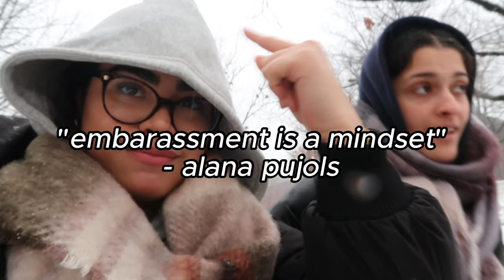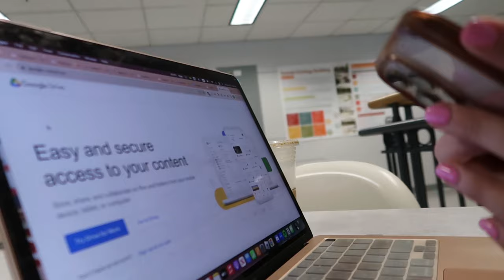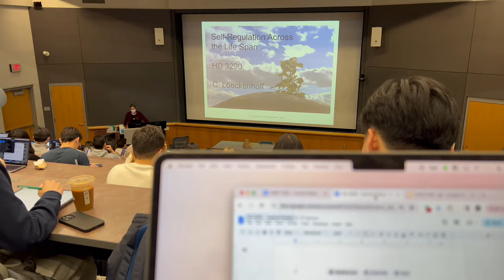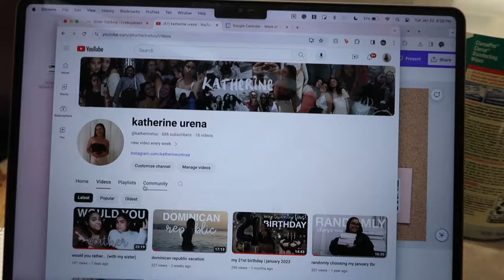last first day at cornell university (chit chat grwm, classes & friends)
come to class with me as a senior at cornell university!